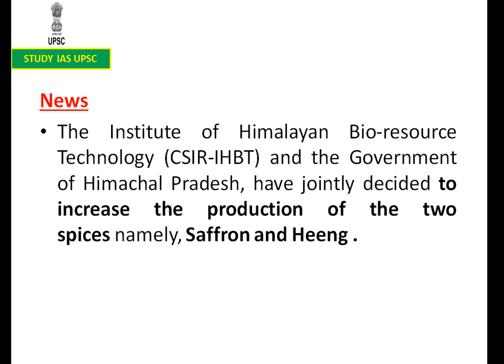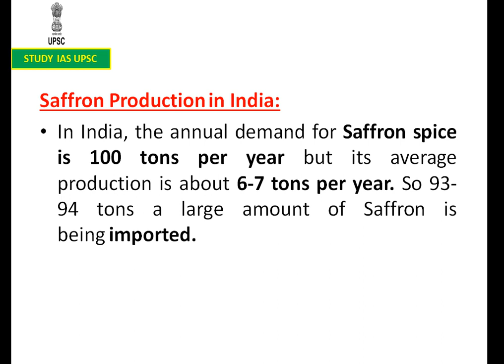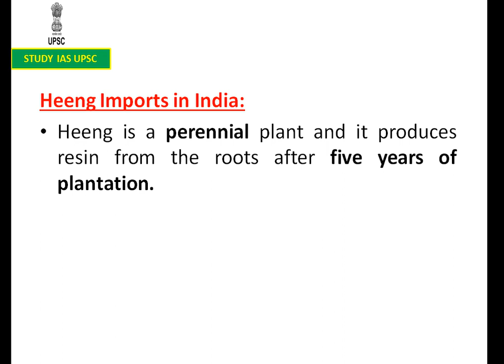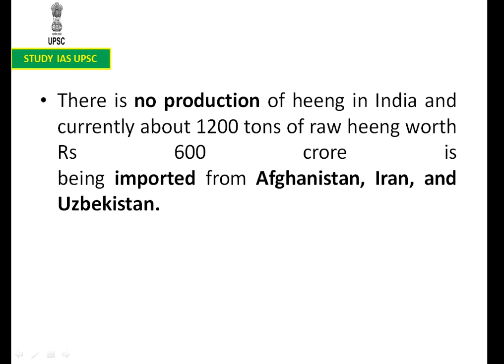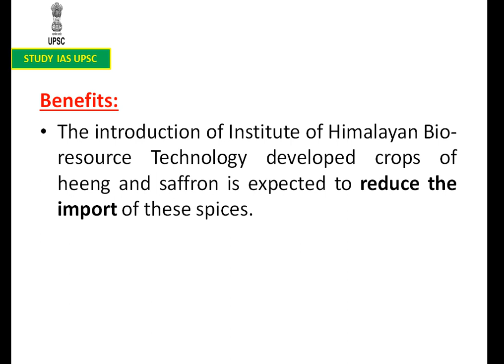(CSIR-IHBT) and the Government of Himachal Pradesh # increase production of Saffron and Heeng .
The Institute of Himalayan Bioresource Technology (CSIR-IHBT) and the Government of Himachal Pradesh, have jointly decided to increase the production of the two spices namely, Saffron and Heeng (asafoetida).

Under this plan, IHBT will be introducing new varieties of saffron and heeng from the exporting countries and will be standardized under Indian conditions.
IHBT is the only laboratory of the Council of Scientific and Industrial Research (CSIR) in Himachal Pradesh.
Key Points
Saffron Production in India:
In India, the annual demand for Saffron spice is 100 tons per year but its average production is about 6-7 tons per year. Hence a large amount of Saffron is being imported.
At present, about 2825 hectares of land is under cultivation of Saffron in Jammu and Kashmir.
Recently, the Kashmir saffron got Geographical Indication (GI) tag status.
Pampore Saffron Heritage of Kashmir is one of the Globally Important Agricultural Heritage systems (GIAHS) recognised sites in India.
GIAHS recognised sites are traditional agricultural systems that represent models of sustainable agricultural production. The other two sites in India are Kuttanad Below Sea Level Farming of Kerala and Koraput Traditional Agriculture of Odisha.
IHBT has also introduced its cultivation in non-traditional areas of Himachal Pradesh and Uttarakhand.
The Institute has also developed tissue-culture protocol for the production of disease-free corms.
Heeng Imports in India:
Heeng is a perennial plant and it produces resin from the roots after five years of plantation.
It can be grown in unutilized sloppy land of cold desert regions.
There is no production of heeng in India and currently about 1200 tons of raw heeng worth Rs 600 crore is being imported from Afghanistan, Iran, and Uzbekistan.
Benefits:
The introduction of IHBT developed crops of heeng and saffron is expected to reduce the import of these spices.
It also targets to cover a total of 750 acres of land under these crops in the Himachal Pradesh in the next five years which will create livelihoods for the farmers in the state.
CSIR-IHBT is also expected to provide transfer of innovations by means of capacity building, skill development, impart training to state agriculture department officers and farmers, and set up seed production centres of Saffron and heeng in the state.